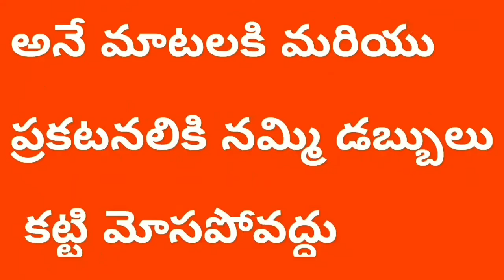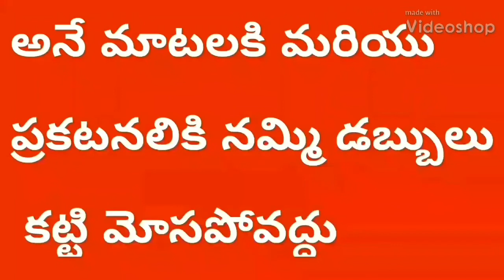Small scale industries machines of paper plate making machine Semi Automatic Hydraulic Manual Telugu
For
PRODDATUR
KADAPA DIST
ANDHRA PRADESH
INDIA

Smallscaleindustriesmachines/paperplates